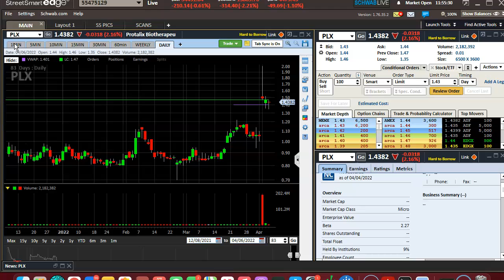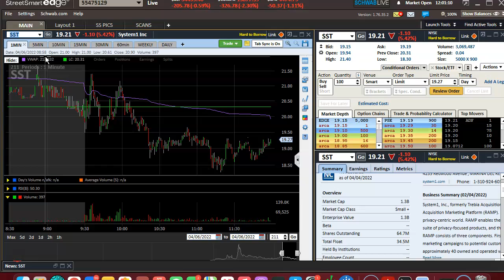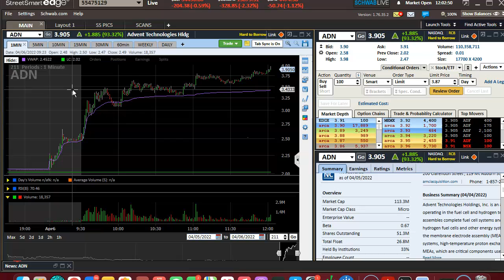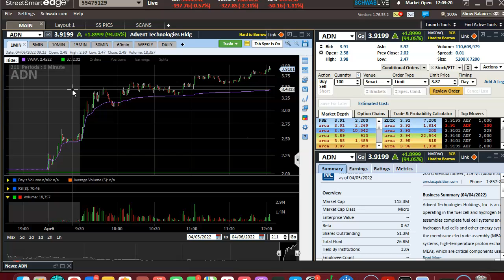DECENT TRADING THIS MORNING SOLID LESSONS FORM A LOSS AND A WIN $SST $ADN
Some how profitable today, emotional sell on $ADN kinda ruining the green day for me. 1/2 up $211.5 on the day still early and catch something later but took $SST 50 shares 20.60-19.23/ $ADN 1,000 shares 3.52-3.8. Back to green but my emotional sell on $ADN was a little disappointing. At least recognized the play to get back to green, grateful for that.